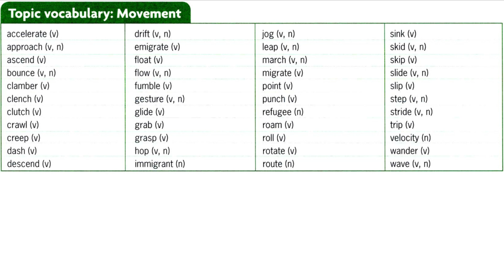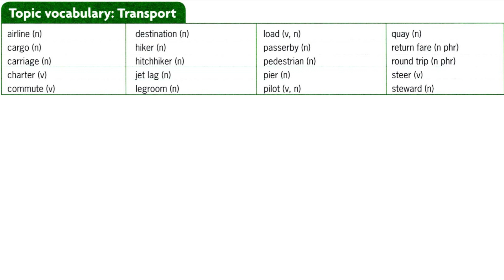Unit 8 Movement and Transport